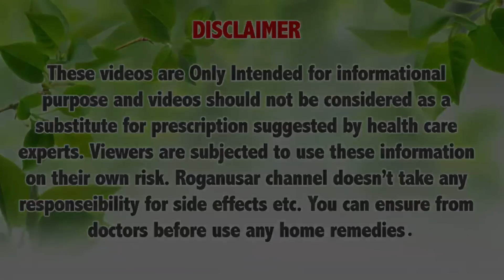केवल 3 दिन सरसों तेल में 2 बूँद डालकर लगाओ 10 गुना तेज़ी से भयंकर लम्बे घने होंगे- Long Hair Growth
Online ख़रीदने के लिए नीचे Link पर Click करें -

लौंग का फूल
लौंग का तेल
अदरक का तेल
आयुर्वेदिक एलोवेरा
आयुर्वेदिक शैम्पू
Vitmin-E Capsule
अलसी के बीज
कलौंजी के बीज
मेथी के बीज